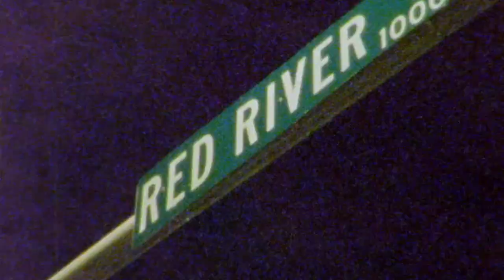The Sea and Cake "Pacific" (Super 8)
Enjoy the Transistor Six film "Pacific" from The Sea and Cake filmed live at The Mohawk in Austin TX. This film all shot on glorious Super 8 vintage film and cameras.
To see and hear more songs from The Sea and Cake including a special Lomography Film Photo gallery of shots from the session